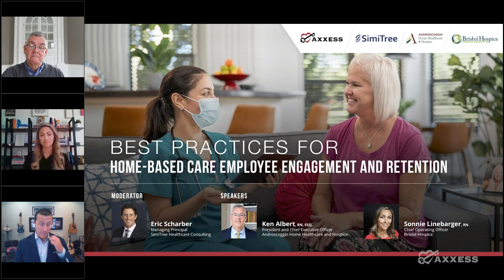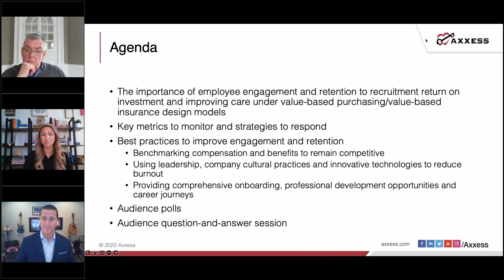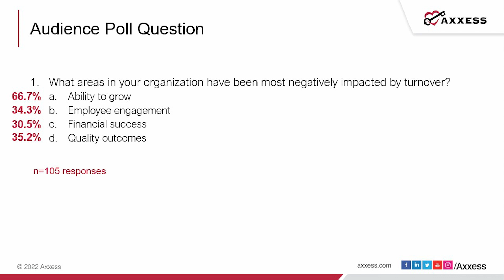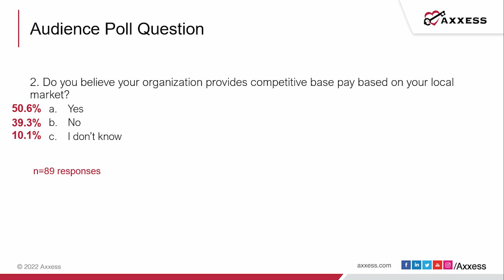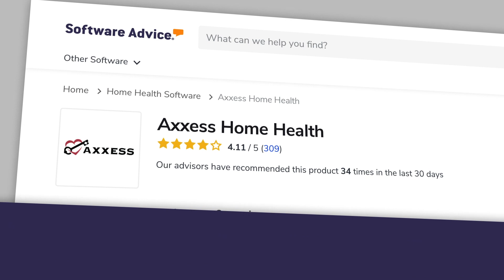Axxess | Best Practices for Home-Based Care Employee Engagement and Retention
In a candidate-driven market, home health, home care and hospice managers need to create employee experiences and build relationships that promote loyalty and retention.

Watch this video to hear the latest home-based care staffing and retention trends based on a recent survey report of more than 1,800 professionals.

Topics include:
 - Metrics to monitor and strategies to respond
 - Innovations and steps to reduce employee burnout
 - Ways to improve staff onboarding and career journeys

Managers can learn key strategies to strengthen staff retention and expert tips from Ken Albert, RN, Esq., president and CEO at Androscoggin Home Healthcare and Hospice; Sonnie Linebarger, RN, chief operating officer at Bristol Hospice; and Eric Scharber, managing principal at consulting firm SimiTree.